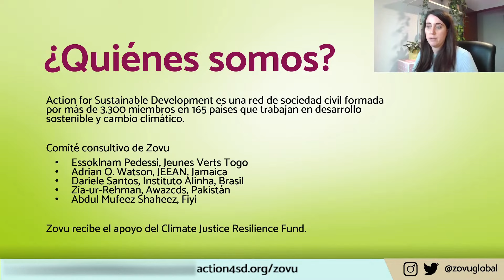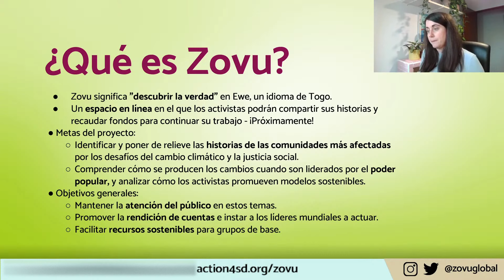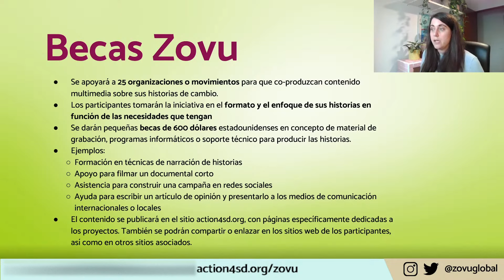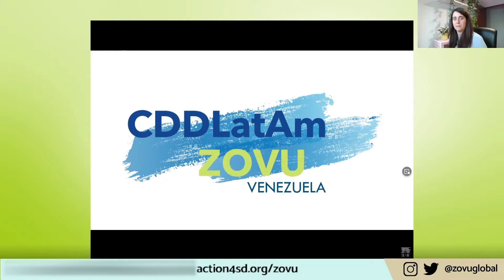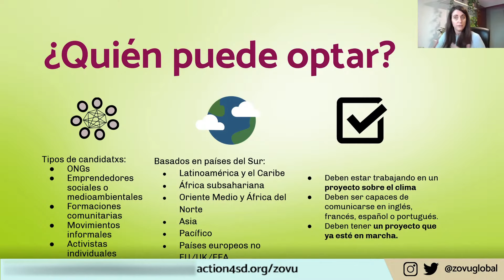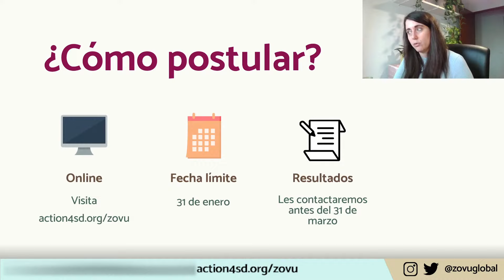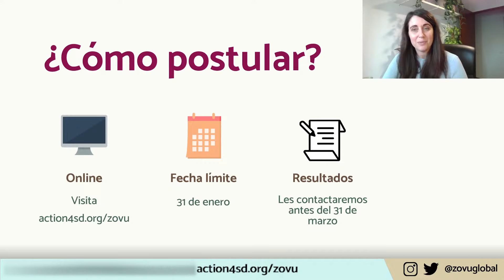Postula a las becas Zovu para activistas por el clima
¡Candidaturas abiertas para las becas Zovu!

En 2022 apoyaremos a 25 organizaciones y movimientos climáticos a producir contenido sobre su trabajo a través de formaciones, planificación y becas de US$600.

En esta sesión damos algunos detalles sobre el proyecto y el proceso de candidatura.